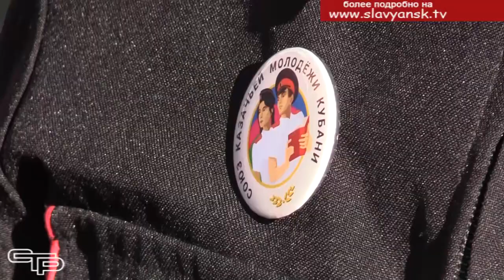Посвятили в казачата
Сегодня в Славянском районе работает 5 казачьих школ, созданы 84 казачьих класса и 69 групп казачьей направленности, а это около 3000 тысяч ребят, которых воспитывают в духе казачества. И каждый год число юных казачат растет. О том, как школьники вступают в ряды большой казачьей семьи Славянского района, смотрите в следующем материале выпуска